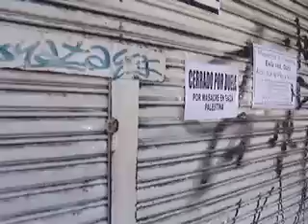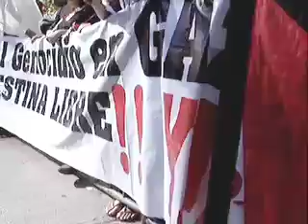UN PUEBLO EN EL EXILIO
MANIFESTACIONES REALIZADAS EN REPUDIO A LA NUEVA INVASION DE ISRAEL A LA FRANJA DE GAZA, EN SANTIAGO DE CHILE , VERANO 2009